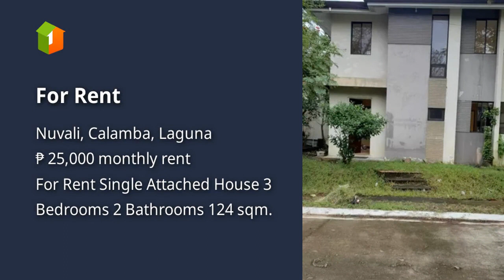For Rent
House Type: Single Attached House
Number of Bedrooms: 3
Number of Bathrooms: 2
House Floor Area in sqm: 124 sqm.